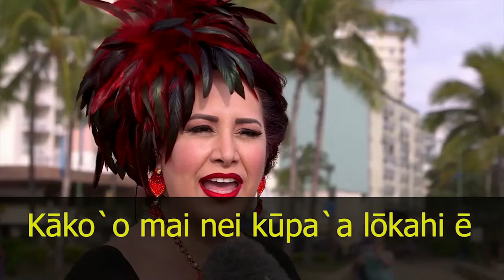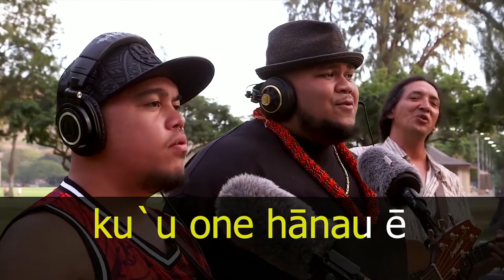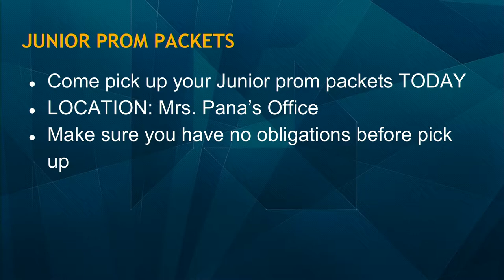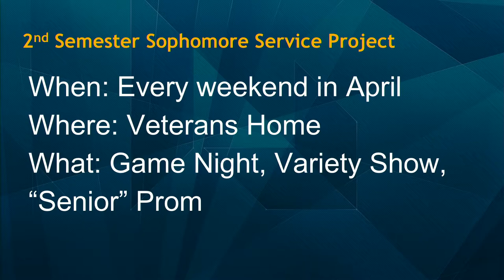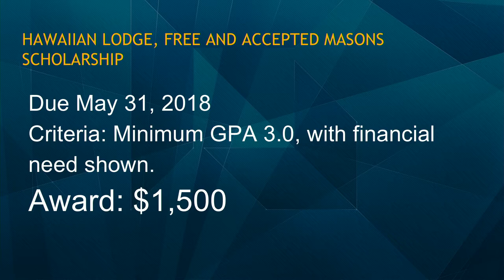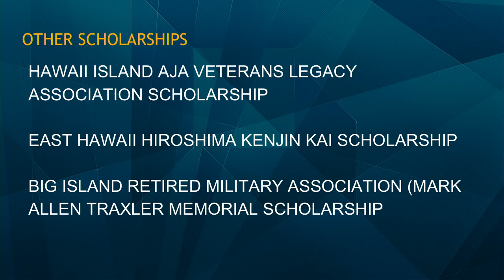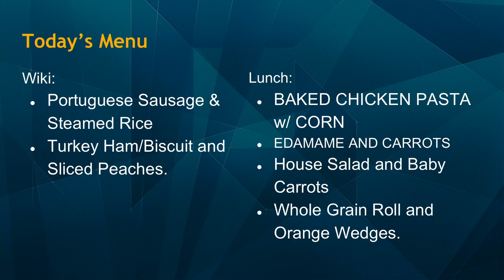03/09/2018 KVIKS Bulletin